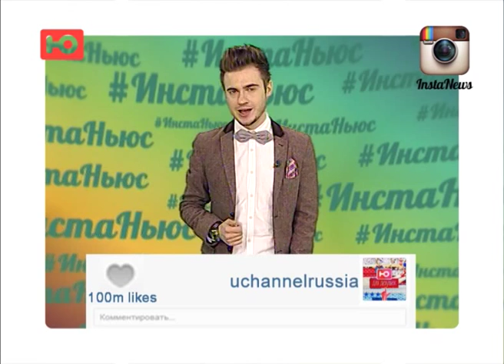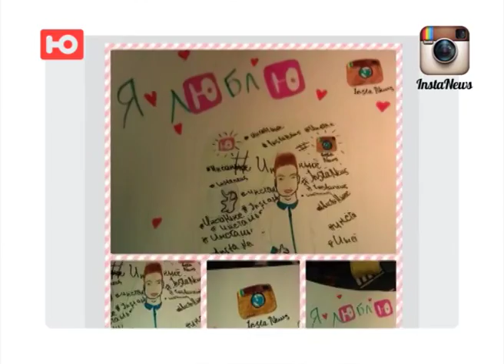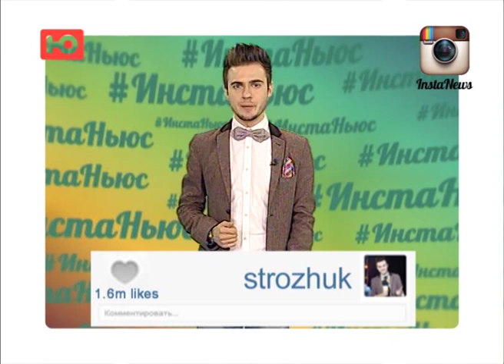ИнстаНьюс. Выпуск №21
Это ИнстаНьюс! Всё самое интересное из мира Instagram!)
Ведущий Владимир Строжук - strozhuk.ru
Добро пожаловать на мой сайт =)
Светский репортёр, шоумен

Хеллоу! Держи свежевыложенный выпуск ИнстаНьюс! В этот раз ценное приложение - MegaPhoto. Завидный жених - @andrey_glushkov. И новая тема звучит так: «Покажи, как ты любишь спорт». Надеюсь, здесь всё понятно?! И помни, что в инстаграме нужно делать аккаунт открытым, иначе фотографии под хештэгами не высвечиваются. И, главное - всегда ставь решётку - ИнстаНьюс!)))))